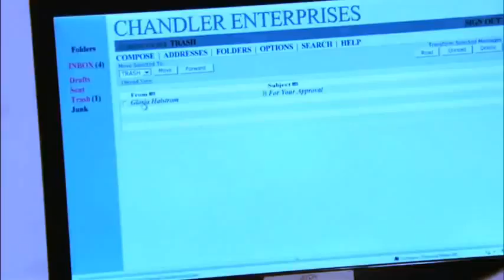In My Veins Couples Collab || 12 Vidder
Here is the full collab. Everyone did an amazing job! Thanks for being in it.